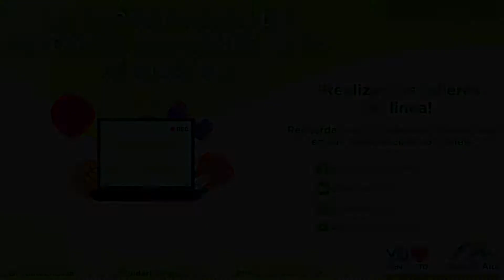Rugby 13 enero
Taller: Rugby
Monitor: Rubén Sánchez